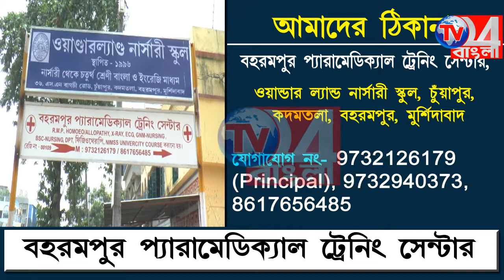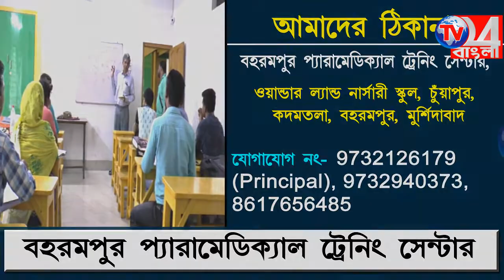আন্ডারপাসের দাবিতে জাতীয় সড়ক অবরোধ করে বিক্ষোভ গ্রামবাসীদের সুতিতে